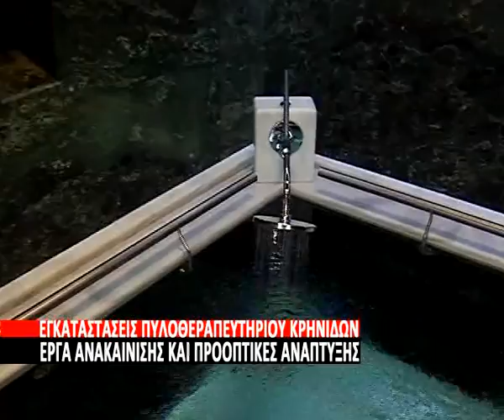Έργα ανακαίνισης στο πυλοθεραπευτήριο Κρηνίδων